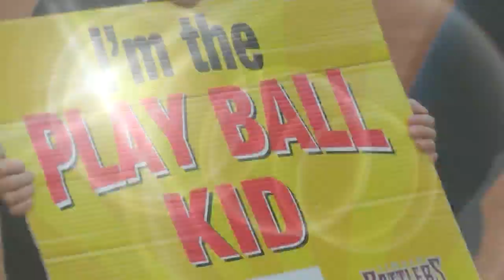Strike Out Cancer Day!